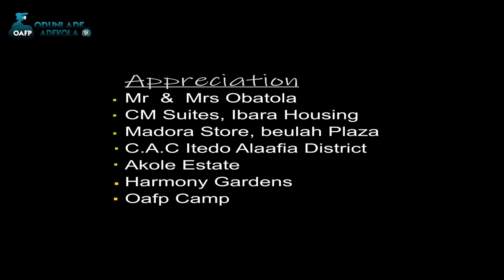April 22nd Latest Yoruba Movie 2024 Drama Odunlade Adekola |Eniola Ajao |Tunde Aderinoye|Yoshibi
As the clock ticks down to their wedding on April 22nd, a couple's joy is eclipsed by a chilling mystery. Sinister secrets emerge, turning their once blissful anticipation into a heart-pounding race against time. As the shadows of the past loom large, the couple must unravel the enigma that threatens to unravel not just their wedding but the very fabric of their future together.